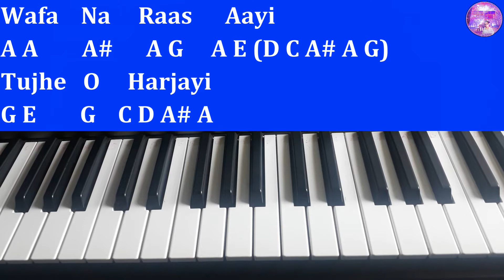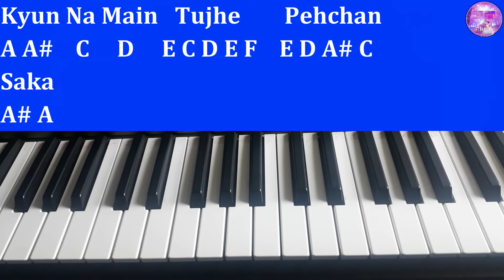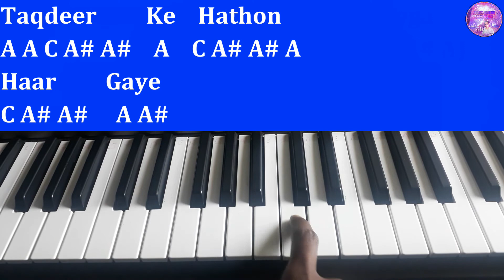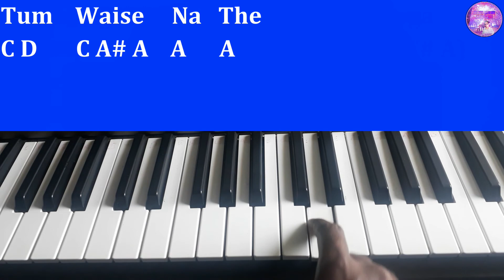Wafa Na Raas Aayi Jubin Nautiyal Piano Tutorial with Notes | Julius Murmu Keyboard | वफा ना रास आई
Time Jump:-
00:00 Introduction
00:36 Used notes
00:55 Roun ya hasun teri harkat pe
04:52 Wafa na raas aayi
07:16 Yaadon ki laashon ko
11:35 Jis jis ko mohabbat raas aayi

Hey Guys! In this video, you will learn the song "Wafa Na Raas Aayi Jubin Nautiyal Piano Tutorial with Notes | Julius Murmu Keyboard | वफा ना रास आई" how you play on the Piano. This is an easy piano tutorial video.

1. Casio SA-46 32 Mini Keys Musical Keyboard

2. Casio SA-78 44 Mini Keys Mini Keyboard

3. Casio SA-76 Musical Mini Keyboard with Free Adaptor for Kids

4. Casio CTK-2550 61-Key Portable Keyboard

1. YAMAHA PSS-F30 37-Key Keyboard

2. Yamaha PSR-F51 61-Keys Portable Keyboard

3. Yamaha PSR-I400 61-Key Portable Keyboard, Metallic Dark Grey

Other Piano Tutorial Videos Playlist link:-